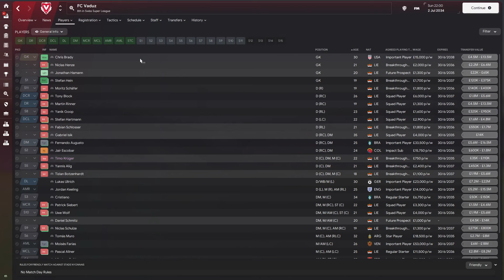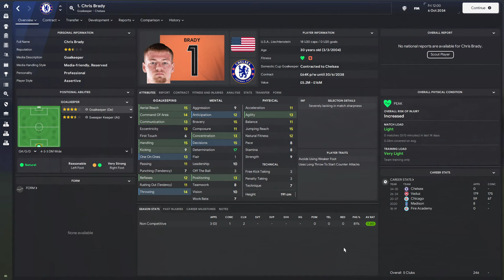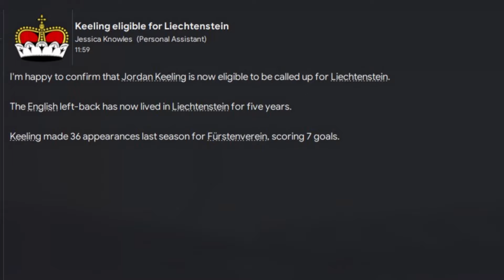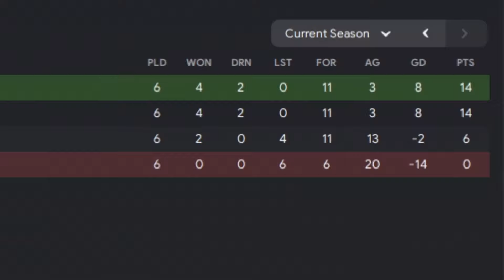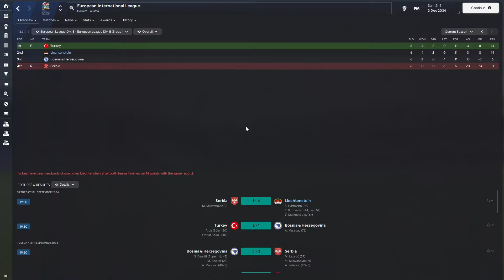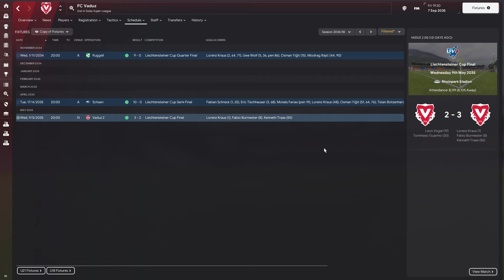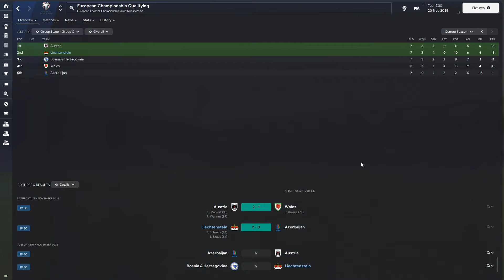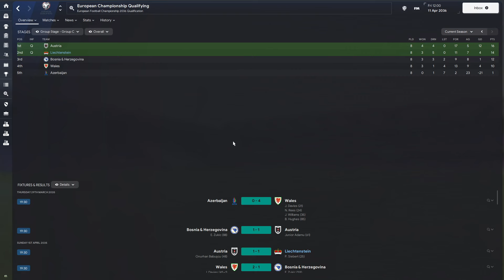Can we qualify for the Euros again? FM24 Liechtenstein Double Challenge Football Manager 2024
A new era for Liechtenstein as I resign my position at FC Vaduz and focus solely on the national side. Today, we have Nations League Division B action and qualifiers for the next Euros. How far can Liechtenstein go?